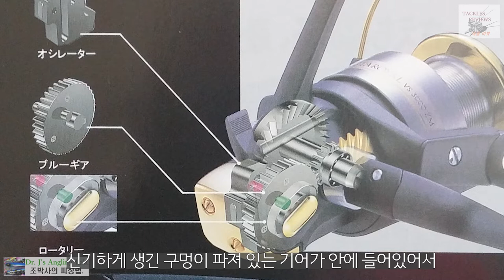다이와vs시마노 대체할 메이커는 있을까? 시마노 vs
최고 품질의 다이와와 시마노, 두 메이커의 제품을 대체할 릴은 있을지? 다이와 시마노의 대항마는? 과거와 현재의 다른 메이커 제품을 통해 비교해 봅니다.